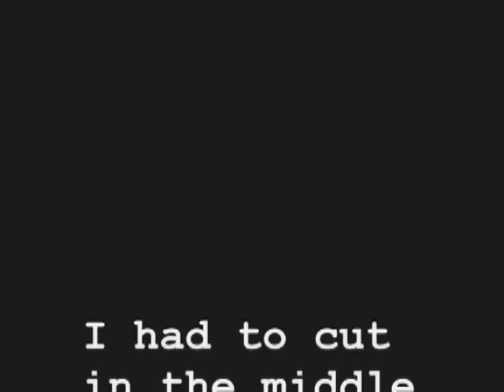#30.5 Tell them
I dont feel like bein on camera 2day...